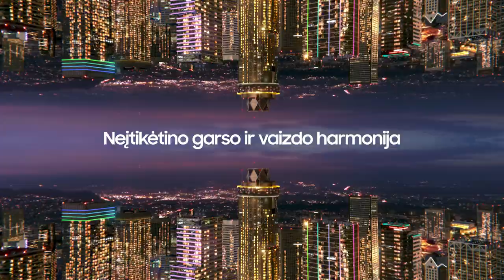G. Žibėnas: „Atvažiavome su netinkamu mentalitetu“